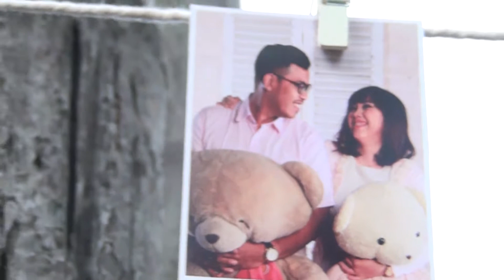The Wedding of Verryza Dion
Biduk rumah tangga merupakan ibadah yang kuat sekali digoda oleh syaithon. Tujuannya agar rumah tangga itu rusak dan karam. Oleh karena itu, seorang suami harus memahami tabiat dan watak istri, pun begitu sebaliknya dengan istri.

Wanita diciptakan dari tulang rusuk yang bengkok. Sifat yang dominan dalam diri wanita adalah perasaannya. Sehingga ia adalah makhluk yang sangat peka perasaannya. Maka seorang suami harus membimbing istrinya dengan cara yang lembut, tidak keras karena bisa jadi ia menjadi patah.

Rasulullah Shallallahu’alaihi Wasallam bersabda: “Berwasiatlah untuk berbuat baik kepada kaum wanita, karena sesungguhnya wanita diciptakan dari tulang rusuk (yang bengkok), dan bagian yang paling bengkok dari tulang rusuk adalah yang paling atas, maka jika kamu meluruskannya (berarti) kamu mematahkannya, dan kalau kamu membiarkannya maka dia akan terus bengkok, maka berwasiatlah (untuk berbuat baik) kepada kaum wanita” (HR al-Bukhari dan Muslim).

Kami siap membantu memproduksi Cinematic Video Pernikahan Anda.
Wisnuadji Photography
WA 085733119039